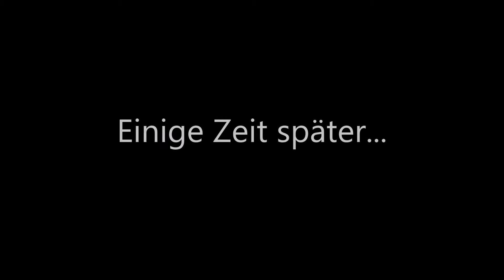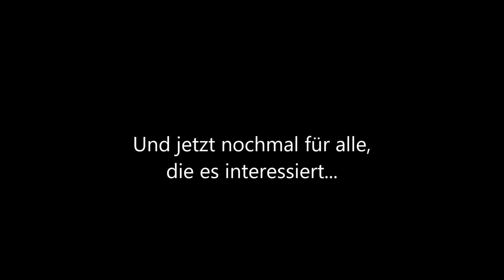Mikrowelle reparieren | Adventskalender 2020 | Sieh´s Lotta!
Wenn ihr wissen wollt, wer wir überhaupt sind, dann schaut doch mal bei unseren Trailern vorbei: